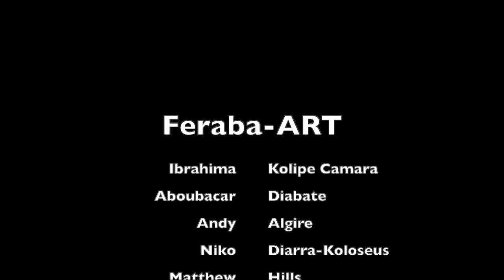Drumming with Feraba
Shows and drum classes with Feraba-ART